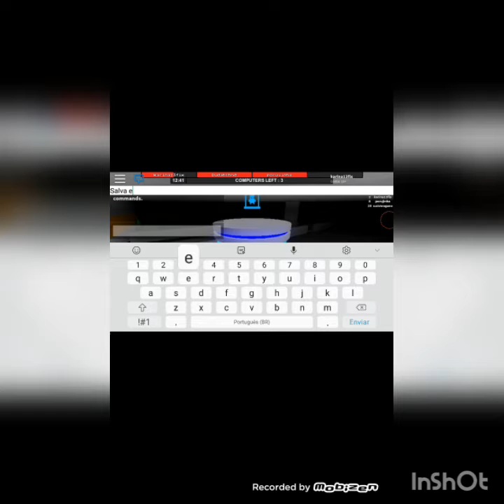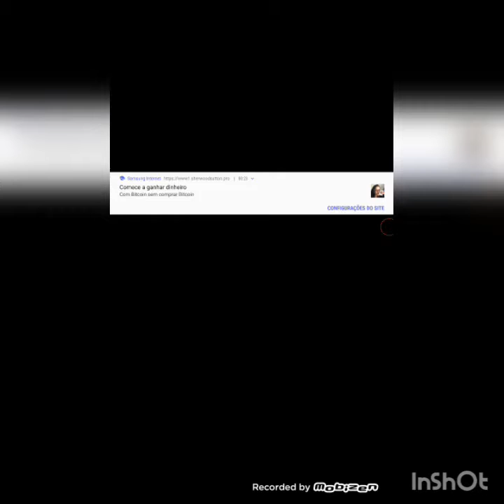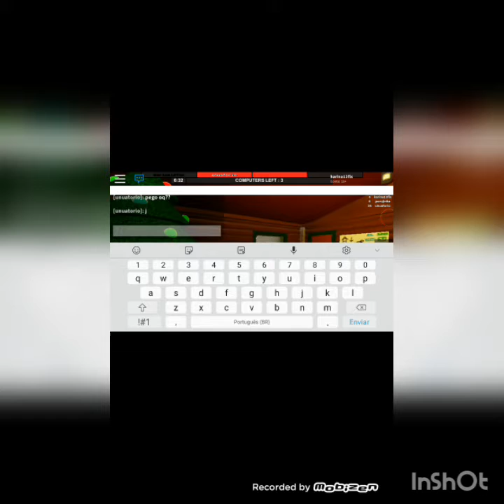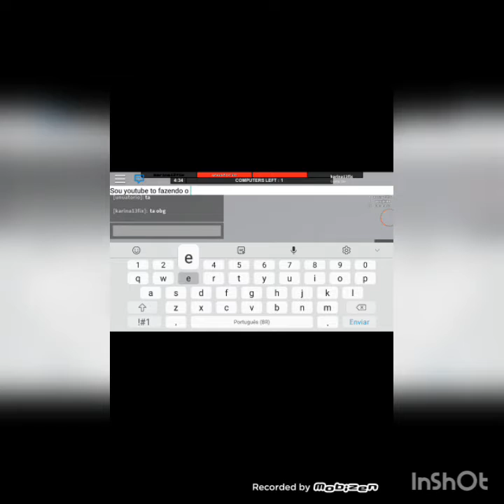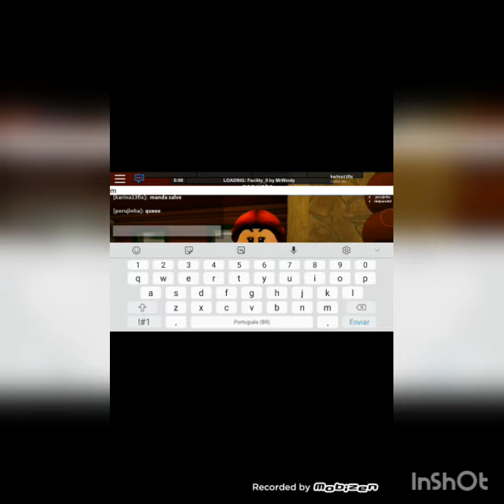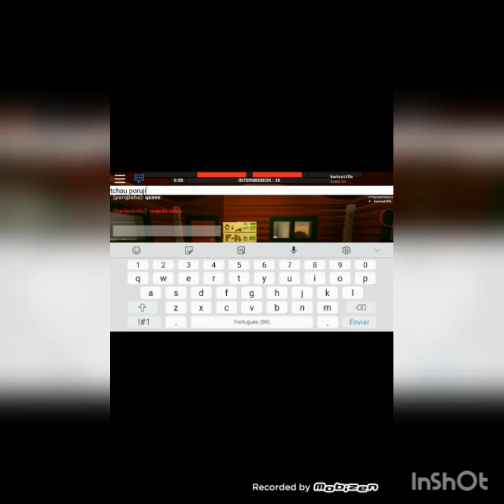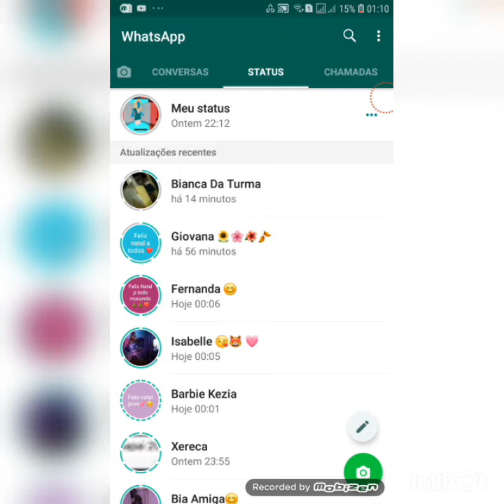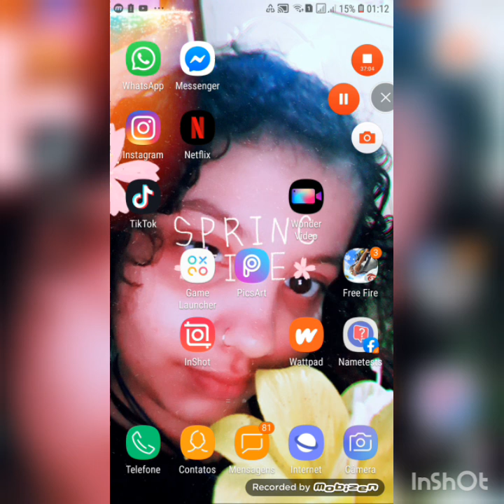Especial de Natal 🌲🍭.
Foi gravado ontem dia 24 De Dezembro dia de Natal.